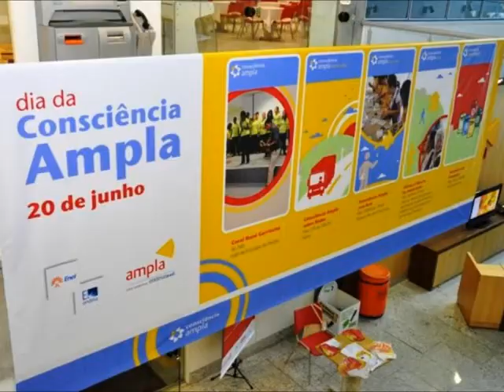sandália de prata - Coral Mané Garrincha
Apresentação na Ampla